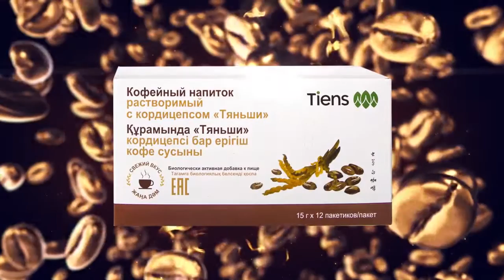Кофейный напиток с кордицепсом «Тяньши»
Дари себе пользу с наслаждением

Бодрит и наполняет энергией
Способствует поддержанию молодости кожи
Поможет сбросить лишний вес
Заботится о сердце, благодаря снижению уровня холестерина в крови
Уникальный компонент – тригонеллин – повысит иммунитет организма
Попробуй удовольствие на вкус!

Кофейный напиток с кордицепсом «Тяньши» идеален для того, чтобы снять усталость и улучшить настроение.

Это особый белый кофе из Малайзии. Зерна сорта Арабика в уникальном сочетании с кордицепсом китайским порадуют вас изысканными оттенками мягкого насыщенного вкуса и продолжительного бархатистого послевкусия.

Преимущества:

– 12 саше-пакетов в герметичной упаковке хранят пользу напитка, яркий вкус и свежий аромат кофейных зерен.

– Продукт рекомендован для повышения тонуса и работоспособности.

– Не содержит веществ животного происхождения и ГМО.

– Прост в приготовлении: высыпьте содержимое 1 саше-пакетика в стакан воды и напиток готов.

Действующие вещества:

кофейный экстракт, кордицепс китайский.

Форма выпуска:

порошок в пакетиках массой 15 г, по 12 пакетиков в упаковке.

Применение:

взрослым по 1 пакетику, растворив в стакане (150 мл) воды комнатной температуры, 1 раз в день в первой половине дня.

Противопоказания:

Индивидуальная непереносимость компонентов продукта, беременность, кормление грудью, повышенная нервная возбудимость, бессонница, повышенное артериальное давление, нарушение ритма сердечной деятельности, выраженный атеросклероз. Перед применением рекомендуется проконсультироваться с врачом.

Не является лекарственным средством.